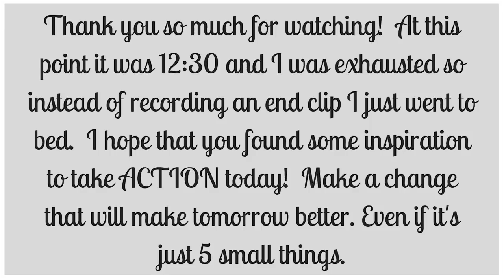TAKE ACTION | 5 Things You Can Do to Make Tomorrow Better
Today we are sitting down for a nice conversation at my kitchen table to discuss the feeling of overwhelm.  I've been feeling it a lot lately and it's been weighing on my heart to share that with you.  I don't know if it's for accountability on my own part or if it's to help one of you guys but I have been feeling the need to share it.  I can't be the only one feeling behind and overwhelmed with my home.

Or even an email, I do my best to respond to them all as quickly as possible.  I love the community we are building here together!